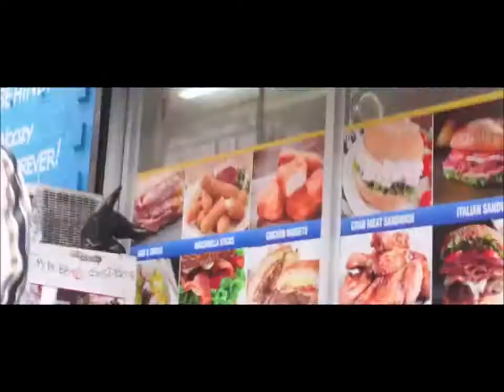Top Dolla Crip Video Mixtape